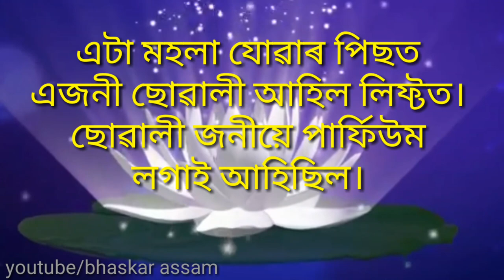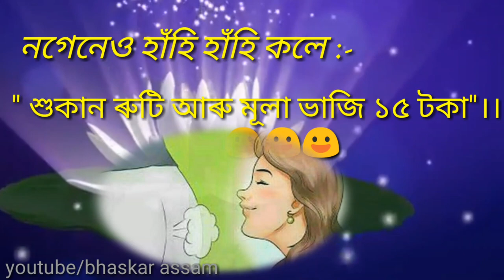Comedy Lyrical Video😂 BHASKAR ASSAM 🌷Part 1💓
Flute: ROHIT MAHANTA